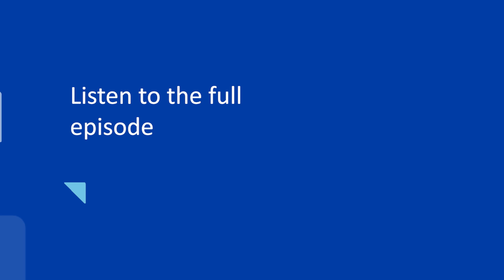Is the COVID vaccine safe for kids 5-11? | 20-Minute Health Talk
Pediatric experts Mundeep Kainth, DO, MPH, and Sophia Jan, MD, are talking the talk and walking the walk by getting their young children vaccinated, days after Pfizer’s COVID vaccine for kids 5-to-11 received emergency use authorization (EUA). The move by the FDA and CDC opens up eligibility to 28 million children in the US. The two Cohen Children's Medical Center (CCMC) experts join Lorry Rubin, MD, director of pediatric infectious diseases at CCMC, on this 20-Minute Health Talk. They explain why they feel comfortable getting their loved ones vaccinated and offer advise to parents with children in the 5-to-11 age group.

Chapters:

01:10 - Vaccinating kids 5-to-11
02:00 - Safety of the COVID vaccine for kids
03:02 - COVID-19's impact on children
03:49 - Reuniting families
04:22 - Why healthy children should get the vaccine
05:18 - Are there side effects from this vaccine?
06:28 - Why is this vaccine 1/3 the regular dose?
06:49 - How to prepare your child to get the vaccine
08:08 - Clinical trials and vaccine safety
09:36 - Why parents should not wait to get their child vaccinated

Lorry Rubin, MD, director, pediatric infectious diseases, Cohen Children’s Medical Center
Sophia Jan, MD, chief of general pediatrics at Cohen Children’s Medical Center
Mundeep Kainth, MD, pediatric infectious disease, Cohen Children’s Medical Center